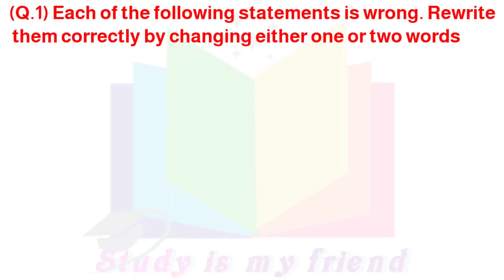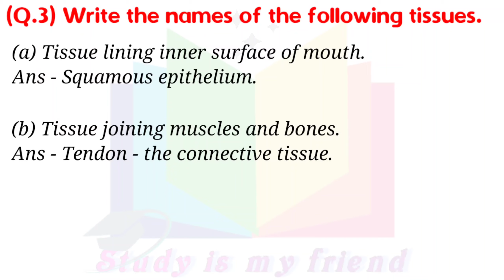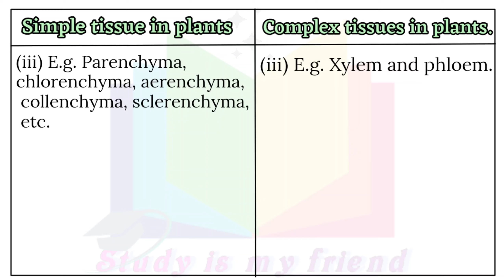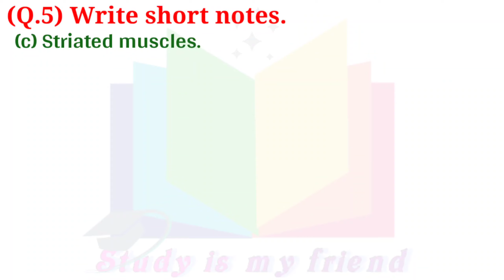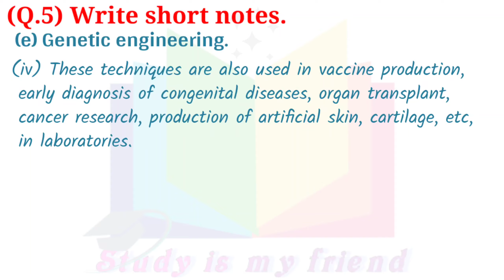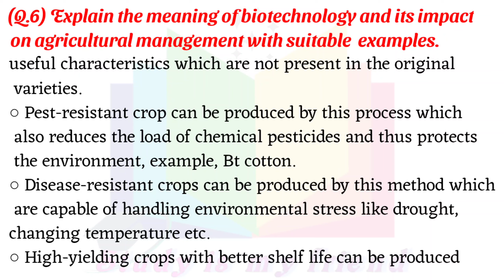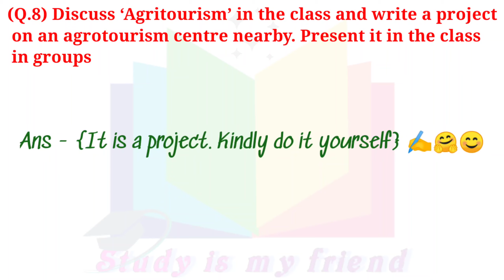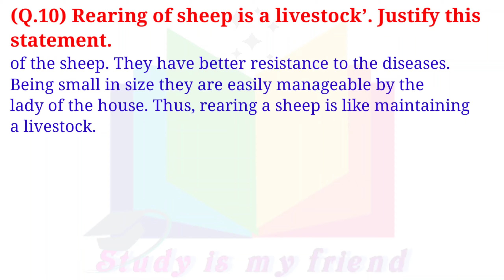Introduction to biotechnology class 9 exercise | Question and answers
exercise introduction to biotechnology
introduction to biotechnology exercise
introduction to biotechnology class 9 exercise
9th class science exercise 17
introduction to biotechnology question and answers

00:00 Introduction to Biotechnology
00:11 Study is my Friend
00:23 (Q.1) Match the proper terms from columns A...
00:21 (Q.1) Each of the following statements is wrong.
01:24 (Q.2) Identify the odd word and explain why it is...
02:13 (Q.3) Write the names of the following tissues.
03:10 (Q.4) Write the differences.
04:25 (Q.5) Write short notes.
10:05 (0.6) Explain the meaning of biotechnology and its...
11:06 (Q.7) Which two main techniques are used in...
12:09 (Q.8) Discuss 'Agritourism' in the class and write a...
12:28 (Q.9) Define the term tissue and explain the conce...
13:19 (Q.10) Rearing of sheep is a livestock. Justify this...